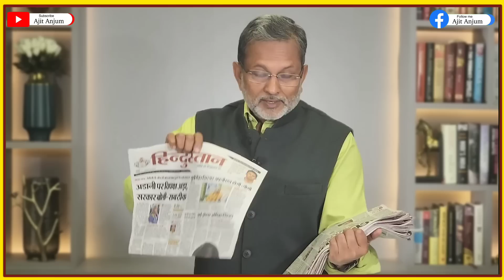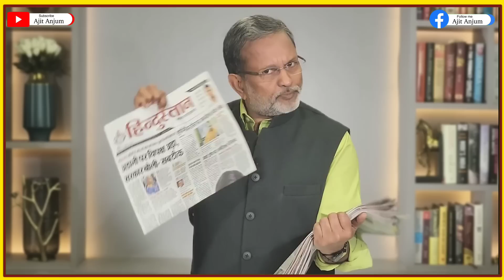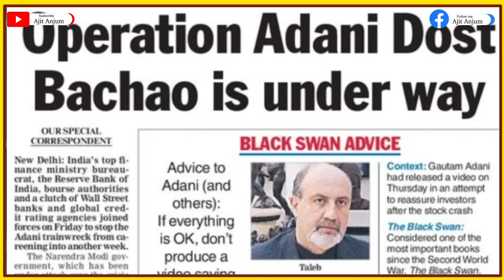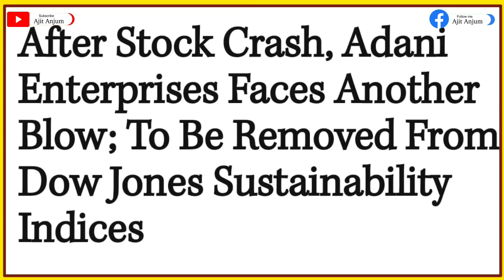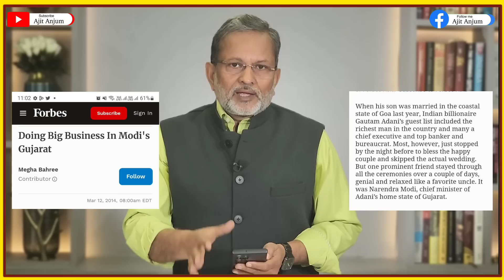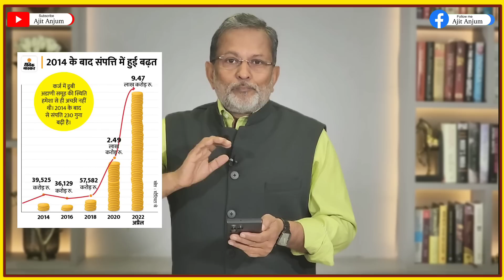Gautam Adani को बचाने के लिए Opration dost bachao plan ?